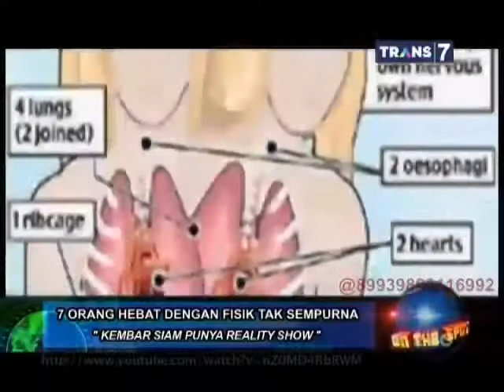On The Spot 7 Orang Hebat Dengan Fisik Tak Sempurna